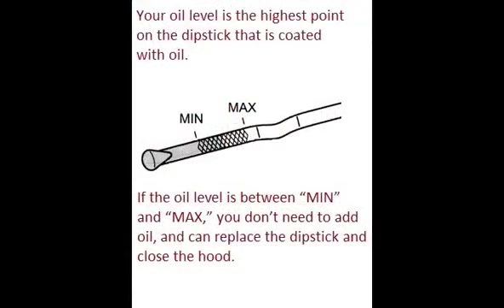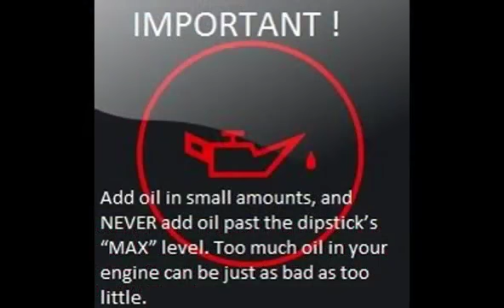TOYOTA COROLLA 1998 01 2000 06 How to add motor oil